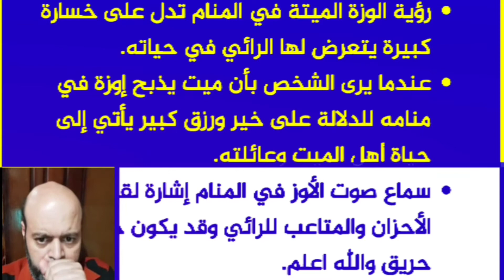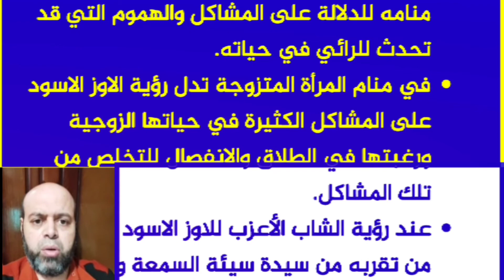تفسير حلم موت الأوز في المنام لابن سيرين